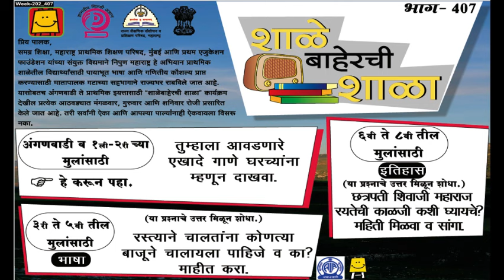Shalebaherchi Shala Episode - 407 (Marathi) शाळेबाहेरची शाळा भाग 407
Special Educational Radio program in the period of COVID-19 Pandemic for interacting with the children and their parents. The name of the radio program is 'Shalebaherchi Shala'. This is a joint initiative of the Government of Maharashtra, Pratham Education Foundation, and AIR. This program is being heard in 32+ districts of Maharashtra now. @Pratham Open School Marathi​ @Pratham Education Foundation​ @Shalebaherchi Shala#ShalebaherchiShala​​​​​​​​​​​ PrathamOpenSchoolMarathi​​ PrathamEducationFoundation​​ This is a 30-minute education program for children of Age 3 to 12. This program is being broadcasted 3 days a week - Tuesday, Thursday, and Saturday. As per this initiative, parents tune in to the radio at 10:35 am every Tuesday, Thursday, and Saturday. A task is shared through an SMS or a Whatsapp message a day earlier, on Monday and Wednesday, and Friday. It is revised during the broadcast. This broadcast involves a discussion of tasks for three groups: Early Years - Anganwadi and Grade 1-2, Preparatory - Grade 3-5, and Middle - Grade 6-8. In villages where people neither own a radio nor possess a smartphone, the broadcast happens through a loudspeaker, which is placed at a public place, for example, a temple or an Anganwadi center. This radio program has created a societal momentum for sustaining children's learning especially in the period of the COVID pandemic. This program is now being heard in 30+ districts of Maharashtra by nearly 5+ million children.